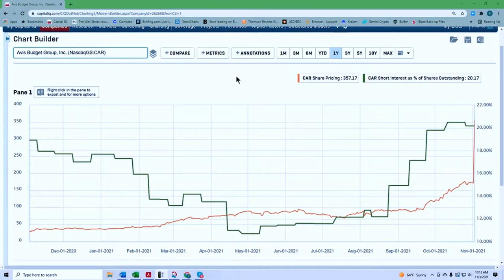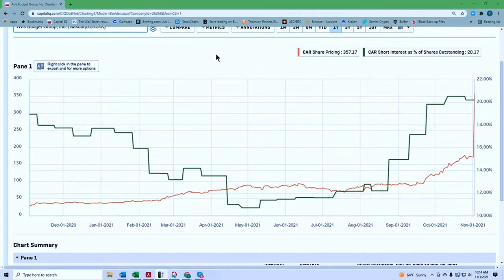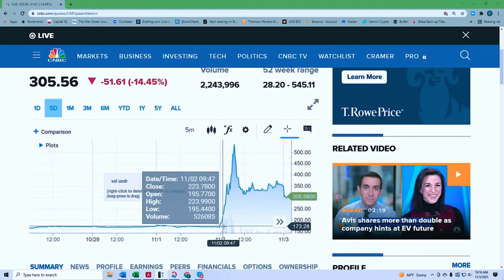LESSONS IN SHORTING STOCKS FROM AVIS AND BED, BATH, & BEYOND | Curzio Classroom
After the wild price action in Avis Budget and Bed Bath & Beyond this earnings season, Frank explains the reasons behind these moves... as well as a critical lesson in shorting stocks.